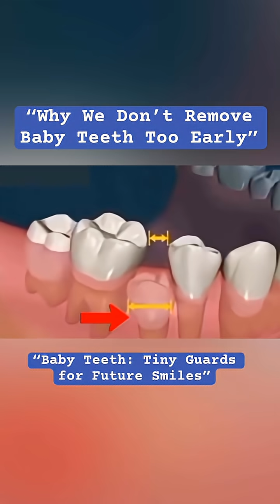“Why We Don’t Remove Baby Teeth Too Early”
✨ “Lose a Baby Tooth Too Soon? Save the Space!” ✨

If a baby tooth is lost early, the space must be protected with a space maintainer—a small orthodontic device that keeps room open for the permanent tooth. This prevents shifting, crowding, and future orthodontic problems.